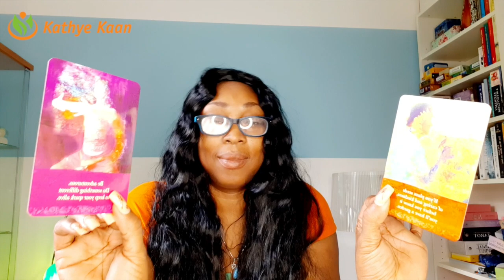VIRGO Protection! You are confronted with the Devil 💖 WEEK 25🙏 WEEKLY READING JUNE 15 21💫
Kathye